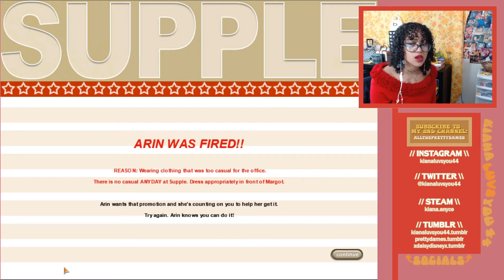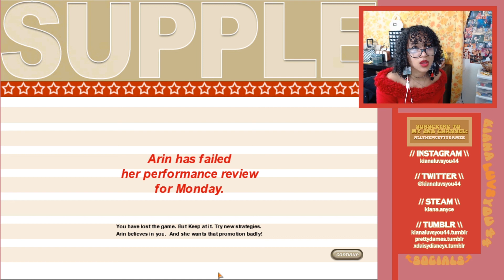Supple | 2 | Office Behavior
timestamps:
0:00 - intro
0:59 - on the grind
5:55 - the grind stops
6:38 - struggling
12:10 - gross

minecraft - KianaLuvsYou44
roblox - OfficialKianaLuvsYou
steam - Kiana.Anyce

[no network requests please! ♡]